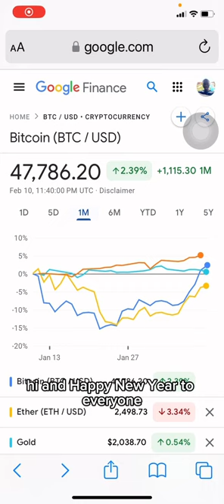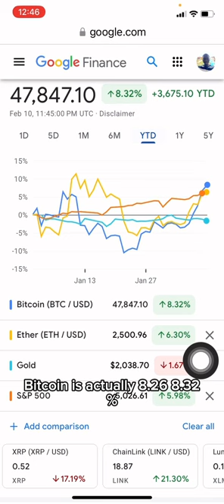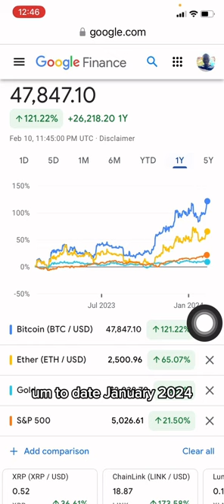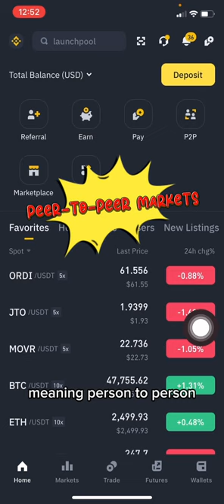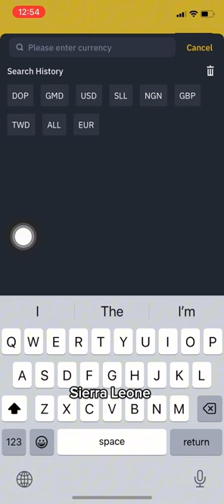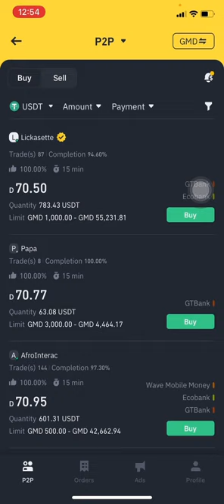Bitcoin Performance Analysis Jan 2024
This is a short analysis on bitcoin’s Jan 2024 performance also looking at P2P markets rates for Gambia, Nigeria and SierraLeone